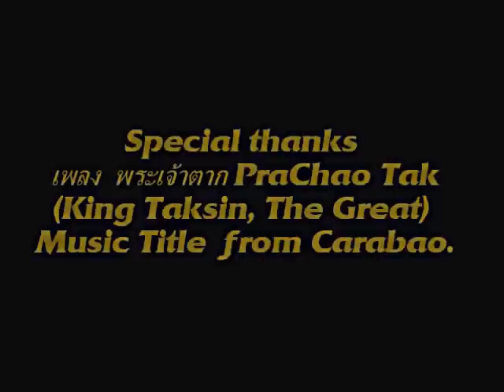Muay Thai Legends Clip 15 Elephant Fight (Thai Kings Fight Legends) Wai kru muay Thai 2010